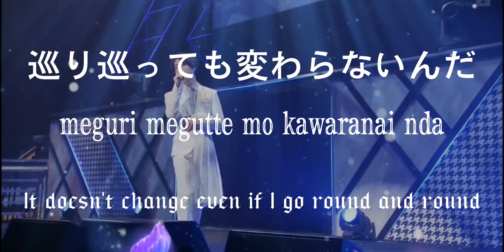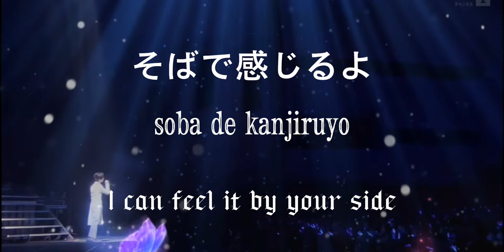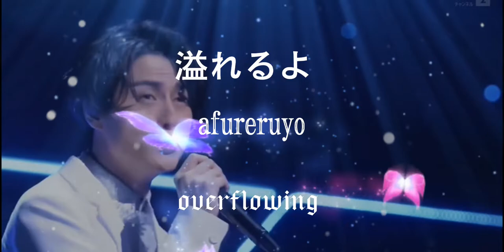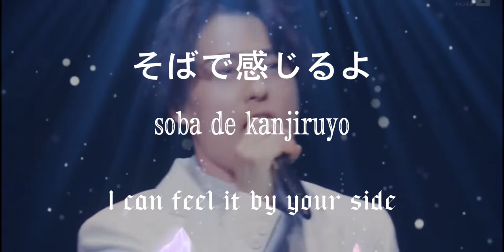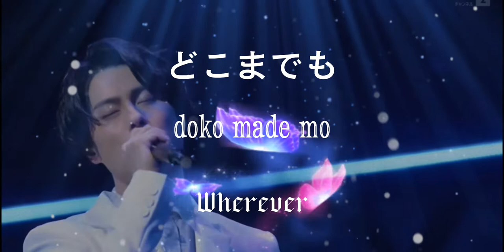PROMISE YOU UMEHARA REIJIRO ( RYUUNOSUKE MATSUMURA ) REAL FAKE 2ND STAGE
Next to. Waterfall